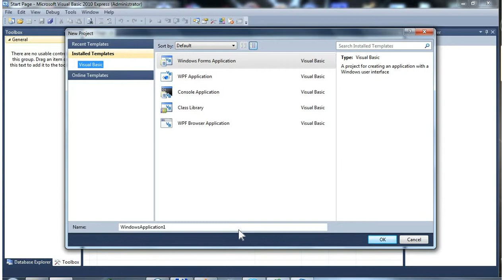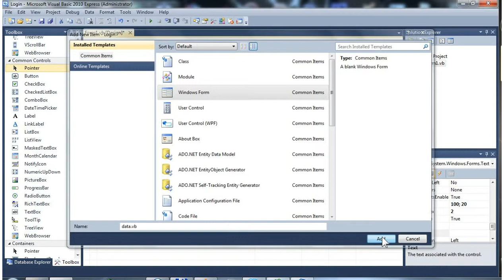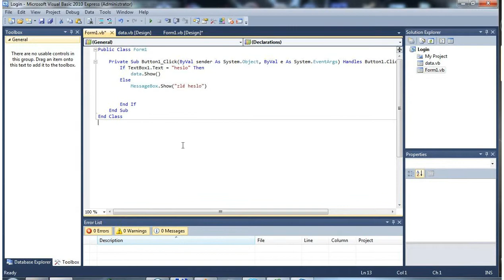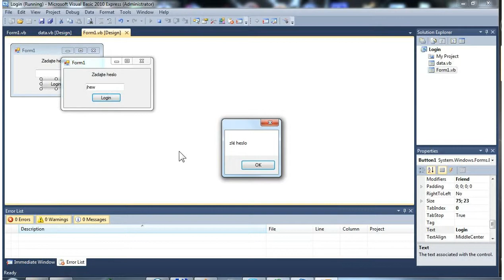VB 12 login